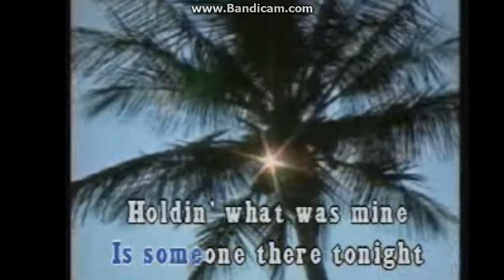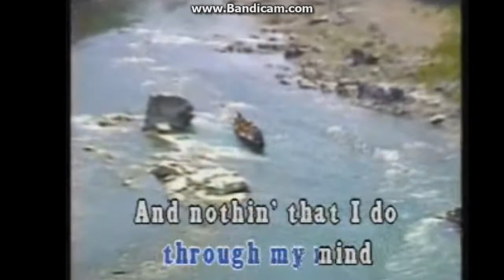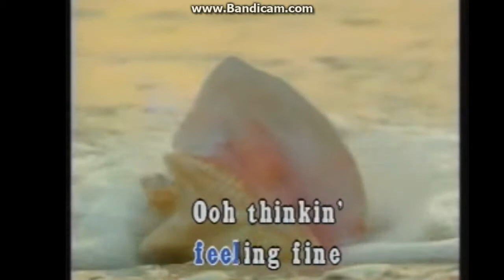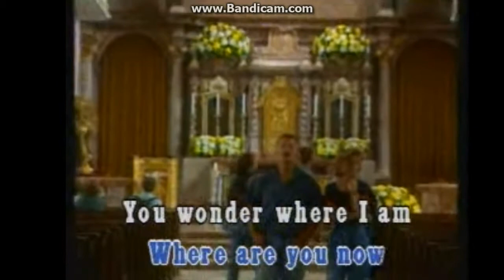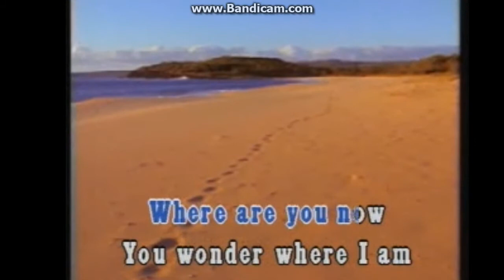Jimmy harnen _ Where Are You Now? (cover By Ndo Karaoke)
Happy Karaoke With Ndo Karaoke
Jimmy Harnen _where Are You Noo